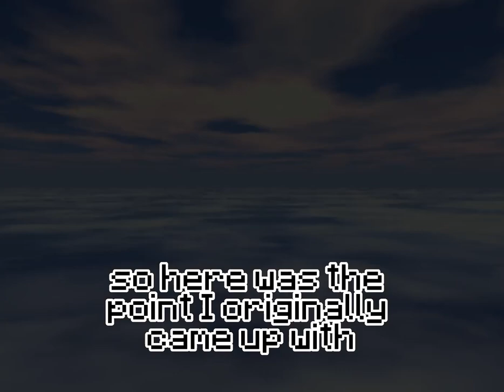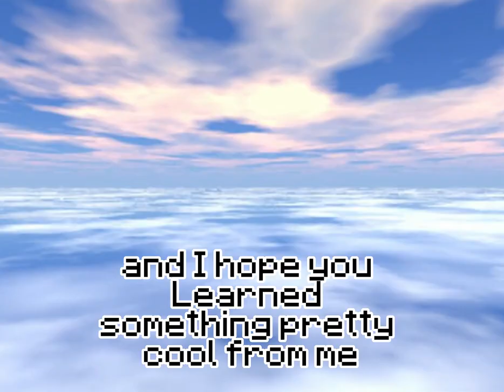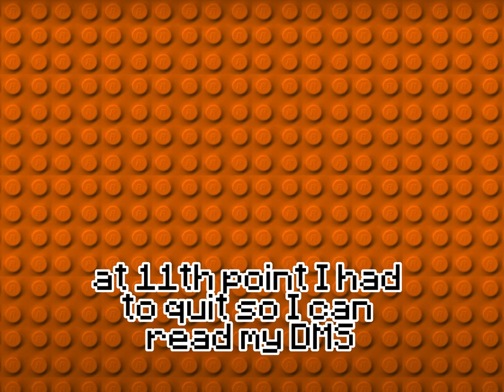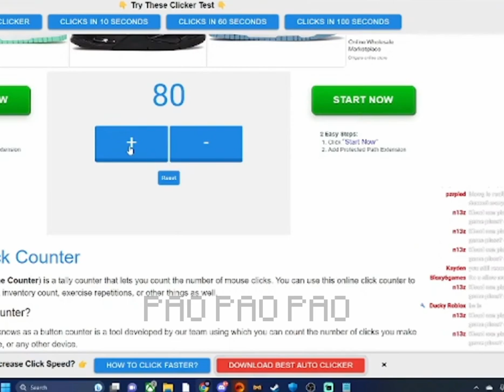trapping people in a CIRCLE in RETROSTUDIO...